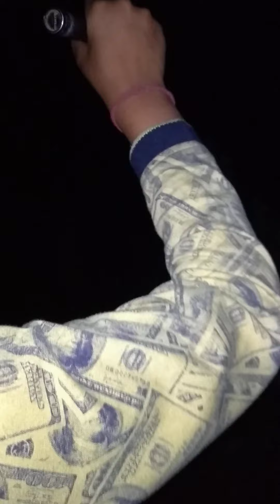night life of uttrakhandi farmer